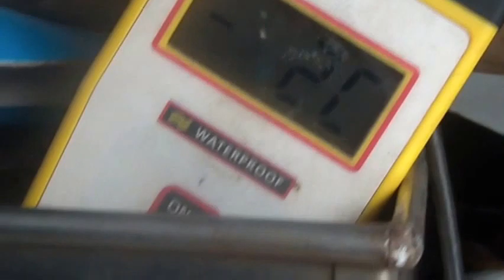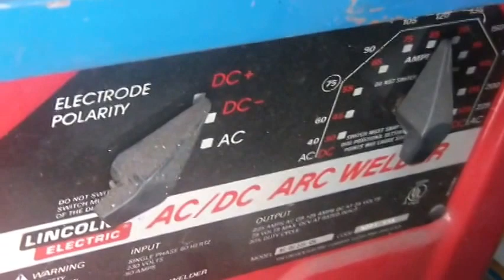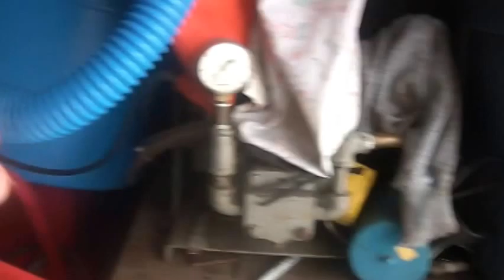3_4_14, A hoard is like a 36inch...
3_4_14, A hoard is like a 36inch pecker..., Trying to organize and make sense of what I own in my hoard, Cushman 3 wheelers, mid rise lifts, lawn mower/ATV lifts, moving the back hoe to a better place.